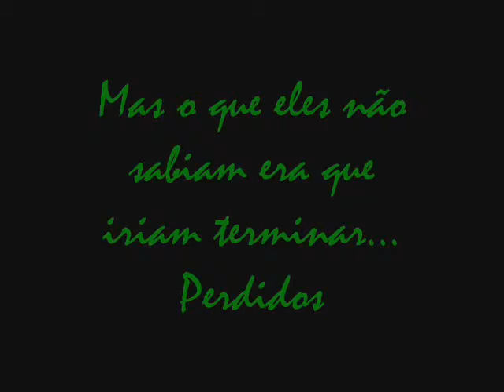Trailer de Perdidos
Perdidos, Um curta Metragem gravado em Vicêcia... no interior de Pernambuco que conta com as atuações de Genison Araújo, Girlan Araújo, Austiclinio Cordeiro e Leilton Junior e participações de Simone e Thiago Marques. quatro amigos se perdem numa floresta e enfrentam varios perigos...
Perdidos